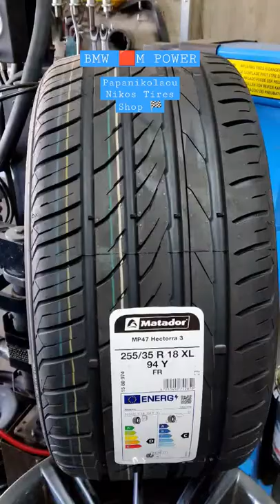TIRES MATADOR HECTORRA 3 MP47 HIGH PERFORMANCE.PAPANIKOLAOU NIKOS TIRES SHOP KASTORIA 🇬🇷